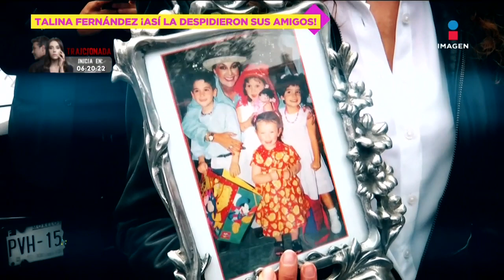Así despidieron sus amigos a Talina Fernández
Este jueves se llevó a cabo el funeral de Talina Fernández, mejor conocida como “La Dama del Buen Decir”, y tanto familiares y amigos llegaron para darle el último adiós a la conductora que falleció la tarde del miércoles, debido a la leucemia que padecía.

30 de junio 2023